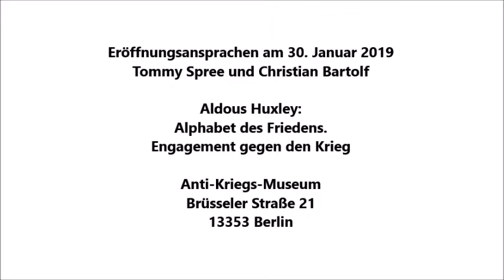Aldous Huxley - Alphabet des Friedens. Engagement gegen den Krieg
Eröffnungsansprachen am 30. Januar 2019:
Tommy Spree vom Anti-Kriegs-Museum und Christian Bartolf vom Gandhi-Informations-Zentrum zur Vernissage der Ausstellung: "Aldous Huxley - Alphabet des Friedens. Engagement gegen den Krieg", vom Gandhi-Informations-Zentrum e.V. in der Peace Gallery des Berliner Anti-Kriegs-Museum